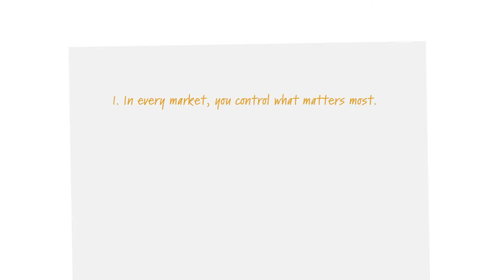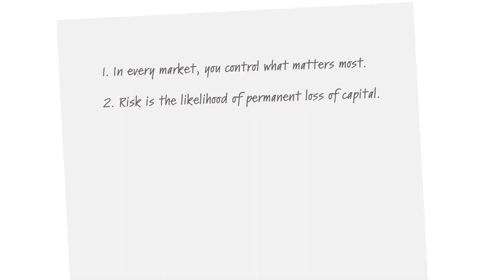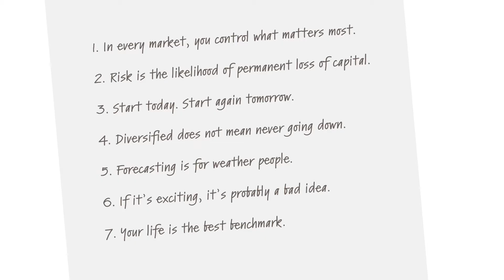OYBB- Ep 15 - The 10 Laws of Wealth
Not a '10 Best' or '10 tips to get rich quick' click bait list here, but rather Dr. Daniel Crosby explains 10 truisms that can guide your path to wealth.